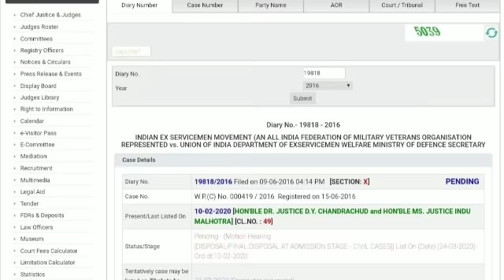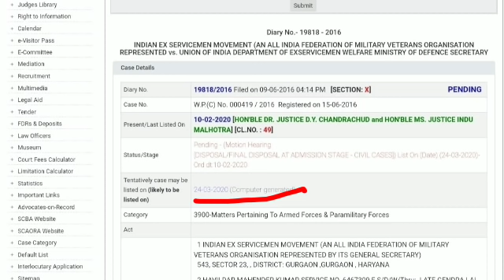OROP pension latest update | supreme court latest update | sainik welfare news today in hindi